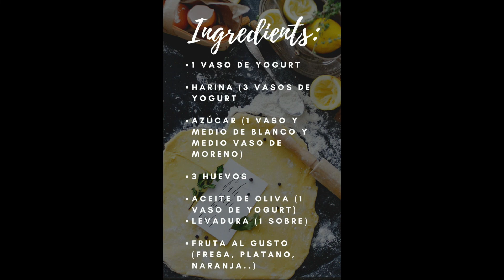Taller de cuina amb l'Esther - Recepta de pastís de iogurt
L'Esther, una de les professionals de l'equip del Centre socioeducatiu de Poblenou, ens ensenya como fer pastís de iogurt. Aquesta recepta, a més de donar com a resultat un pastís molt bo, també ajuda a desenvolupar diferents aprenentatges com ara els matemàtics (quan mesurem les quantitats) o els lingüístics, amb la utilització de nou vocabulari. Aquest tipus d'acivitats ajuda els infants a adquirir més autonomia i seguretat.